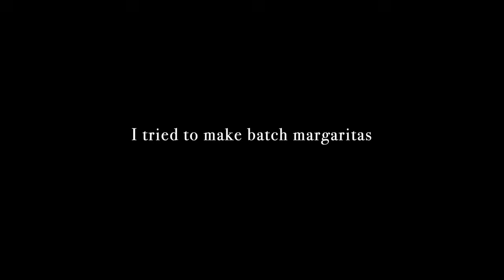I Threw a HALLOWEEN Girls Night Party 🎃 pumpkin painting, cocktail recipes, spooky treats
Hi everybody! Today I’m bringing you a part one to hosting a Halloween Girl's Night party. We go last-minute shopping, I show you all my Halloween haul and have you guys set up with me. Hope you enjoy!

This video is about halloween party, halloween girls night, halloween cocktails, halloween snacks, girls night